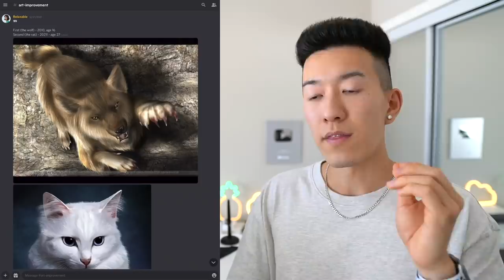TOP 8 WORST ART ADVICE. EVER.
EVER.